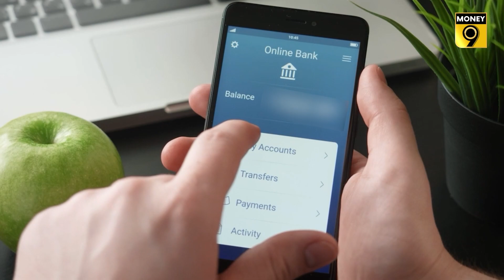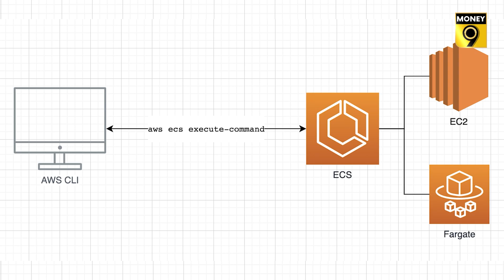Auto Debit । ECS: জানুন সুবিধা-অসুবিধা । NACH । Money9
চন্দননগরের অমিত কয়েক বছর আগে দু’টি SIP করেছেন। প্রতি মাসে ৫ হাজার টাকা করে  দু’বার তাঁর ব্যাঙ্ক অ্যাকাউন্ট থেকে অটোমেটিক ডেবিট হয়ে যায়। অথচ তিনি নিজেই জানেন না যে কীভাবে এই অটো ডেবিট হয়। যদিও তাঁরা এটিকে সহজ এবং সুবিধাজনক বলেই মনে হয়। অমিতের মতো আপনিও যদি অটো ডেবিট কীভাবে কাজ করে এবং এর সুবিধা এবং অসুবিধা সম্পর্কে না জেনে থাকেন তাহলে এই প্রতিবেদন আপনার জন্য।

ইলেকট্রনিক ক্লিয়ারিং সার্ভিস বা ECS নামে একটি সিস্টেম আপনার ব্যাঙ্ক অ্যাকাউন্ট থেকে অটো ডেবিটের পিছনে কাজ করে। সহজ কথায়, ECS এক ব্যাঙ্ক অ্যাকাউন্ট থেকে অন্য ব্যাঙ্ক অ্যাকাউন্টে টাকা পাঠানোর একটি ডিজিটাল উপায়। ক্রেডিট সুইসের রিপোর্ট অনুসারে, ২০২৩ সালের মধ্যে ভারতে ডিজিটাল পেমেন্ট প্রায় ৮২ লক্ষ কোটিতে পৌঁছতে পারে।